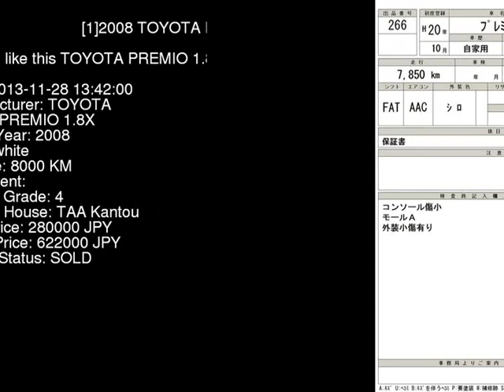2008 TOYOTA PREMIO 1.8X ZRT260 - Japanese Used Car For Sale Japan Auction Import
2008 TOYOTA PREMIO 1.8X ZRT260 - Japanese Used Car For Sale Japan Auction Import ZRT260,TOYOTA,PREMIO,1.8X,TAA Kantou,jdmvip,vip,jdm,cars,japan,jdmvip.com,japanesecars,usedcars Japanese Used JDM Car For Sale At Auction in Japan for Import